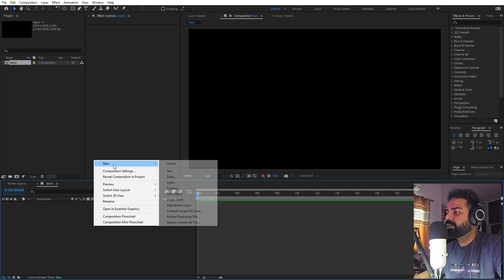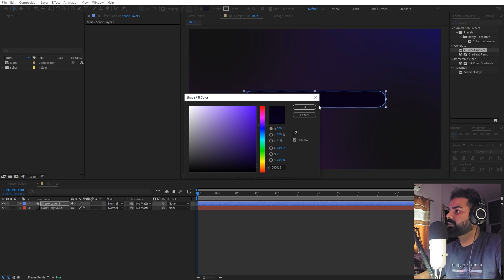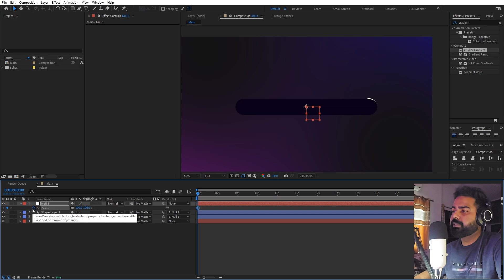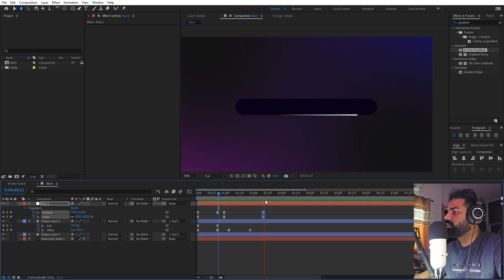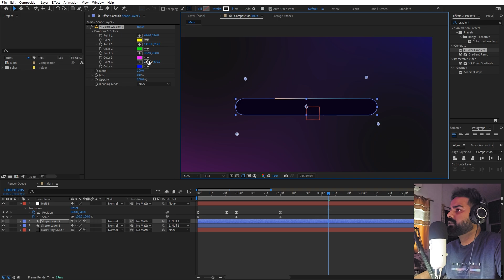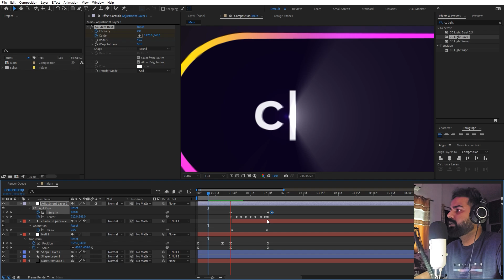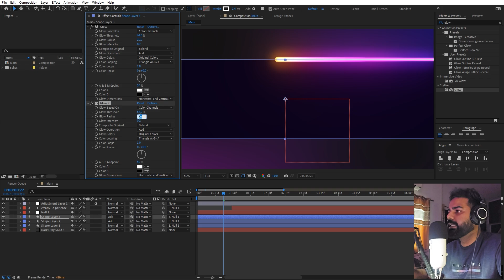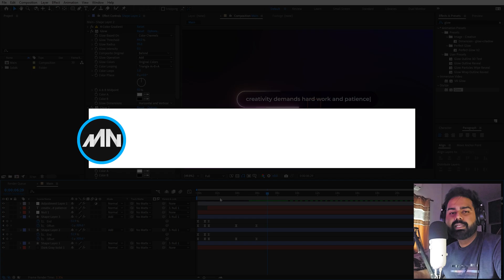Gradient Text Box Animation in After Effects - After Effects Tutorial | No Plugins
In this After Effects tutorial, we will create a Gradient Text Box animation without using plugins. We will use a colorful gradient and search box with text animation.

Motion Nations